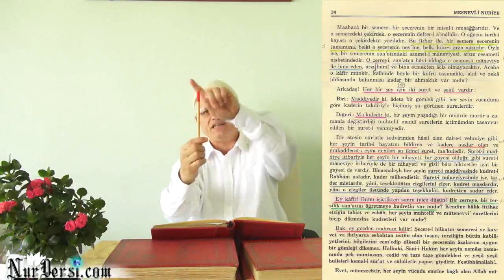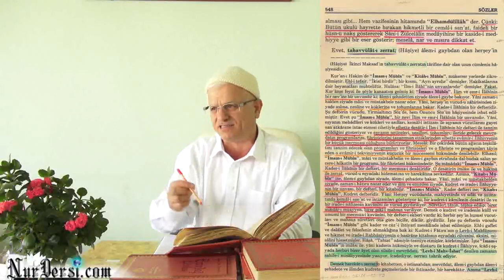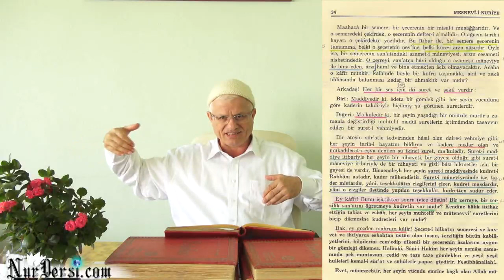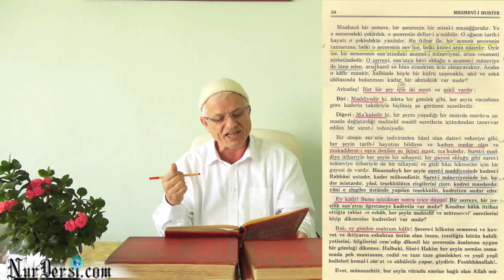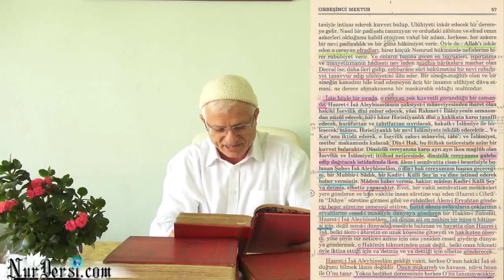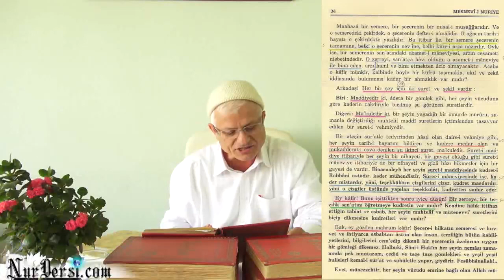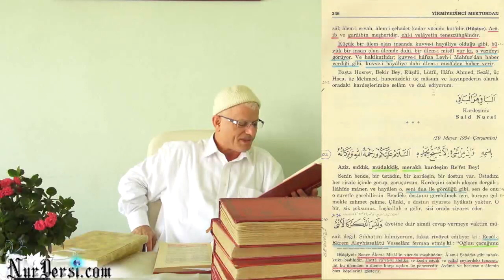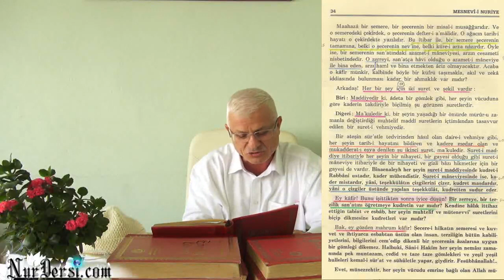Suret 1 - Kelam 5 - Kader 22